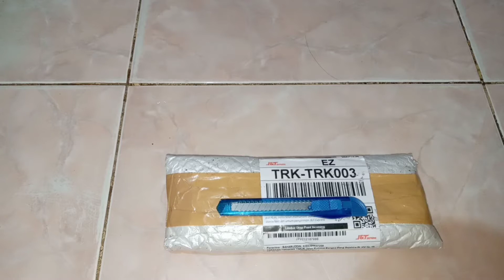metal jig 200gr || full gid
Paket ini sama dengan paket dari Situbondo (Jawa timur). Yaitu metal Jig dari TNT metal jig.